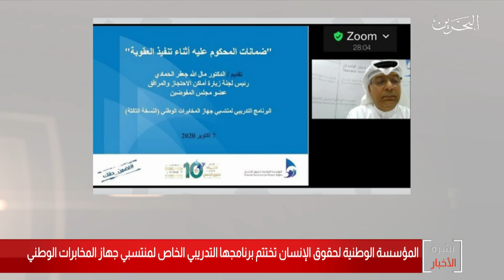البحرين مركز الأخبار:المؤسسة الوطنية لحقوق الإنسان تختتم برنامجها التدريبي لمنتسبي جهاز المخابرات